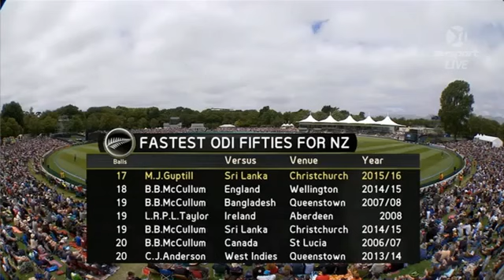Martin Guptill 95*(30)fastest chase in cricket history vs Sri Lanka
Description about Martin Guptill 👇👇👇👇👇👇👇👇👇👇👇👇👇👇👇👇👇👇👇🇳🇿🇳🇿🇳🇿🇳🇿🇳🇿🇳🇿🇳🇿🇳🇿🇳🇿🇳🇿🇳🇿🇳🇿🇳🇿🇳🇿🇳🇿🇳🇿🇳🇿🇳🇿🇳🇿🇳🇿🇳🇿🇳🇿🇳🇿🇳🇿🇳🇿🇳🇿🇳🇿🇳🇿🇳🇿

Martin James Guptill is a New Zealand international cricketer who plays as an opening batsman in limited overs formats of the game. Wikipedia
Born: 30 September 1986 (age 34 years), Auckland, New Zealand
Test debut (cap 243): 18 March 2009 v India
ODI debut (cap 153): 10 January 2009 v West Indies
Last ODI: 13 March 2020 v Australia
Last Test: 8 October 2016 v India
T20I debut (cap 37): 15 February 2009 v Australia